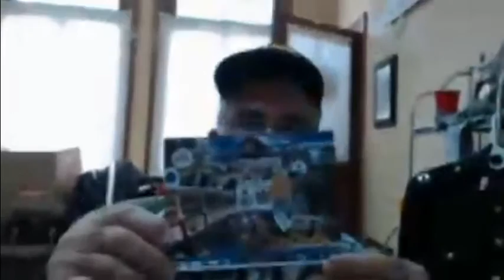AD 7-20-2015 Clinton Navy's 8(a) Breach – Marine Corps Arc of Treason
Original Video Courtesy Of Abel Danger.

#2405: Clinton Navy's 8(a) Breach – Marine Corps Arc of Treason – Onion Router Triggers for Serco PenRen Cole

Brief From United States Marine Field McConnell
Plum City Online - (AbelDanger.net) - July 20, 2015

1. In October 2000, former patent lawyer Hillary Clinton breached the Navy/Marine Corps Intranet (NMCI) by ordering former Secretary of the Navy Gordon England to outsource operations of patented devices on the largest internal network in the world to various SBA mentor companies and their 8(a) protégés.

2. In July 2003, Clinton allegedly had nominee secretary of the Navy, Colin R. McMillan suicided after he discovered the 8(a) breach and treason by former Marine General James Jones in "Arc of Instabilty" attacks fraudulently attributed to al-Qaeda.

3. In 2000 and 2001, Clinton allegedly used an 8(a) server at her Chappaqua home to authorize Serco's transmission of the onion router trigger signals in bombing attacks on the USS Cole in Aden Harbour and the Pentagon Renovation (PenRen) project in Washington, D.C.

Field McConnell is standing by to brief Marine Corps General Joseph Dunford before requesting from Congress an authority by way of Letters of Marque and Reprisal to confiscate all and any onion router devices outsourced for the breach of the Navy/Marine Corps Intranet and ongoing attacks by Serco 8(a) companies agents in – or out of – the Marine Corps "Arc of Treason".